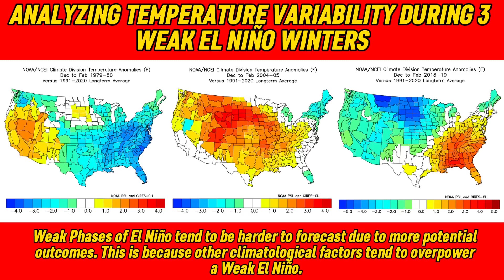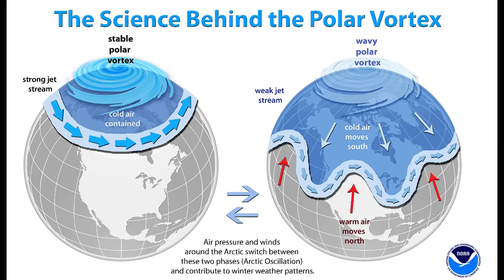Second Preliminary Winter Forecast 2023-2024 | Updated Predictions and Deep Analysis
Welcome, to my newest preliminary winter forecast! In this video, we are going in-depth on more climatological weather factors that will impact the 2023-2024 winter. Then, I’ll present my updated temperature, precipitation, snowfall, and severe weather forecasts, before my overall forecast at the end.

About me:
Hey! On this channel you will find plenty of weather related content covering ongoing and upcoming dangerous weather events.